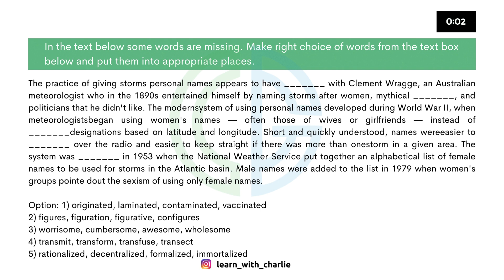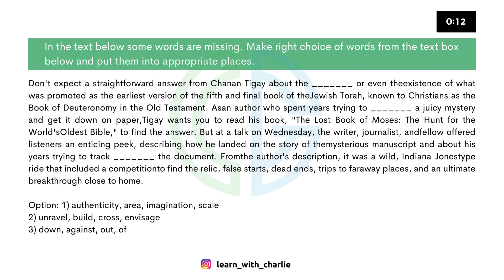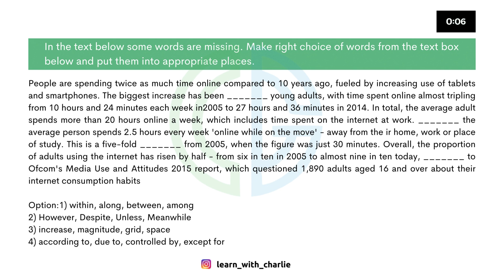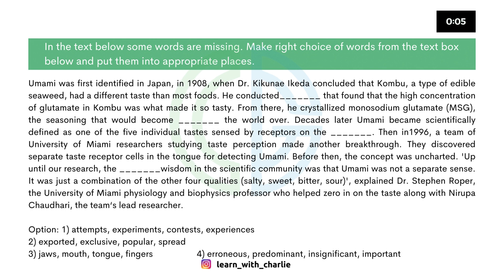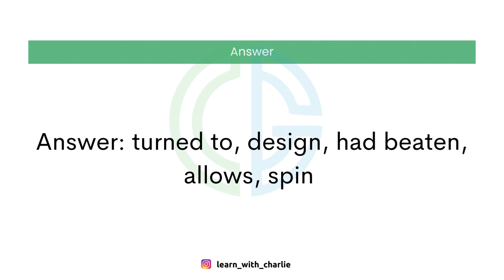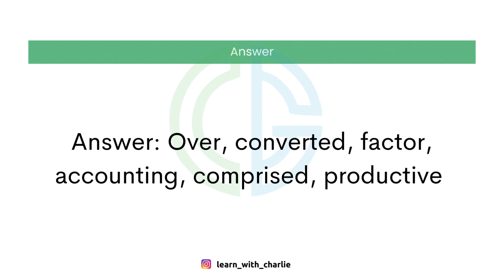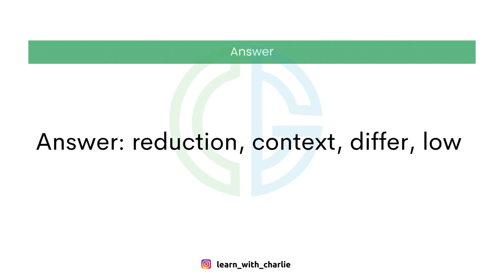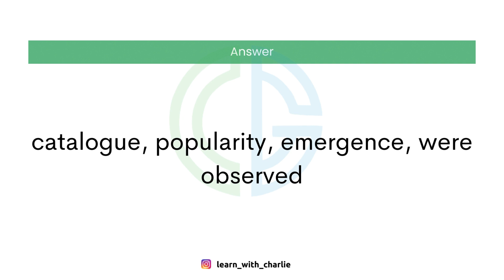Reading Writing Fill in the blanks - May Prediction Part 1